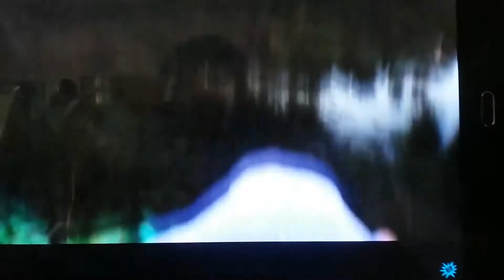Ben Phillips| Water Bedlam - I'm drowning Prank!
Ben and Chris was on the lake attending to bedlam to prank Elliot while he's sleeping on the lake.